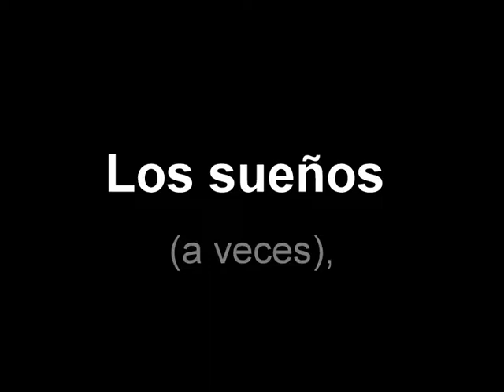PARA ELLOS... para los que van tras los sueños....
En mi país (URUGUAY), las cosas existen porque existe gente que le gusta promover las cosas. Si esa gente no existiera, esas cosas no existirían; y a esas cosas, no le pasarían estas cosas. Homenaje de "VOLEY DE ACÁ", más que un programa y una página web, una cosa que difunde a los que hacen que estas cosas pasen...